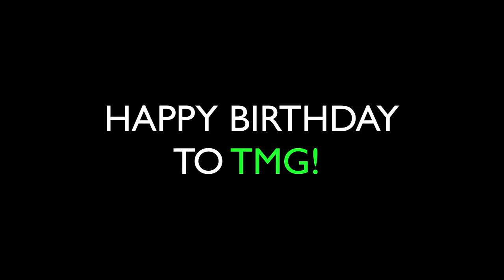HAPPY BIRTHDAY TMG! Chubby Bunny Video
Guys don't be upset with me I love you all to death but we all know that sometimes in life we have to switch our priorities in life. For instance I have been in life with this channel for the past yea